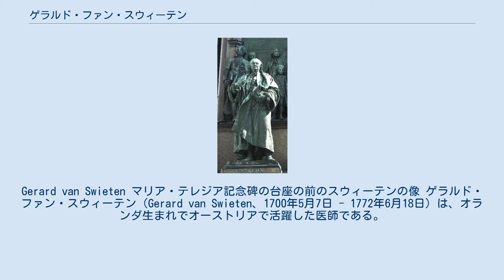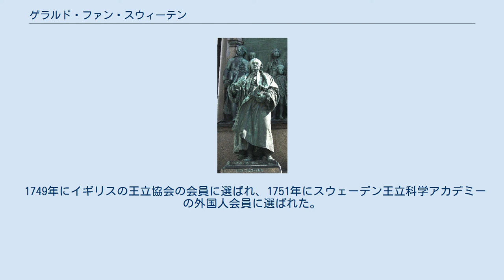ゲラルド・ファン・スウィーテン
Gerard van Swieten マリア・テレジア記念碑の台座の前のスウィーテンの像 ゲラルド・ファン・スウィーテン（Gerard van Swieten、1700年5月7日 - 1772年6月18日）は、オランダ生まれでオーストリアで活躍した医師である。
臨床医学の大家で、オーストリアに招かれ、「旧ウィーン学派」と呼ばれる学派をつくった。
 ライデンに生まれた。
ヘルマン・ブールハーフェに学び、1745年、オーストリアのマリア・テレジアの侍医として招かれ、オーストリアの病院や医学教育の改革を行った。
植物園や化学実験室を設立し、臨床医術を導入した。
1745年にはマリア・テレジアの帝国図書館の司書も務めた。
日本との関わりにおいては、坪井信道が翻訳した『万病治準』はブールハーヴェの著書にスウィーテンが注釈を加えた著書である。
 医学活動のかたわら、検閲制度の改革を指揮し、従来イエズス会が行っていた検閲から、イエズス会を駆逐し科学的、実用的な観点からの検閲制度の変革をめざした。
 迷信との戦いにおいて、マリア・テレジアの命令によって吸血鬼伝説の調査を命じられ、報告書を書き、ブラム・ストーカーの小説『ドラキュラ』の吸血鬼ハンターヴァン・ヘルシングVan Helsingのモデルに凝されることもある。
1718年のオスマン帝国との最後の戦いの後、オーストリア領となった北セルビアやボスニアに入植した農民の間に1730年頃ころまで吸血鬼伝説が広まった。
1755年に現地に派遣され、吸血鬼伝説が無知からくる迷信であり根絶されねばならないものであると結論した。
Abhandlung des Daseyns der Gespensterで吸血鬼伝説を生んだ自然現象を発酵現象や酸素不足で説明した。
 1749年にイギリスの王立協会の会員に選ばれ、1751年にスウェーデン王立科学アカデミーの外国人会員に選ばれた。
 息子のゴットフリート・ファン・スウィーテンは役人となり、ハイドンやモーツァルトら作曲者のパトロンとして知られる。